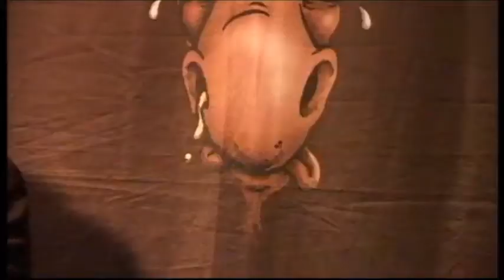Big Daddy Wilson, Country Boy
Chico de campo